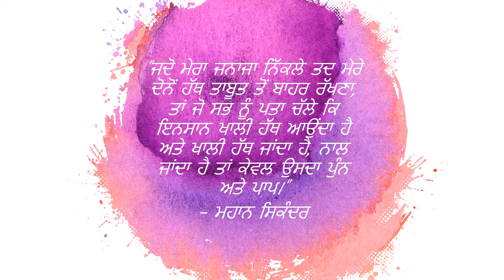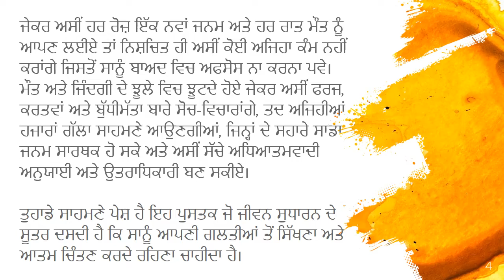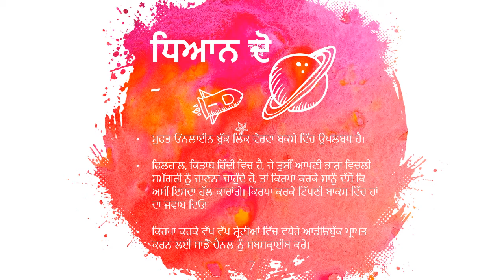ਹਰ ਸਵੇਰ ਨਵਾਂ ਜਨਮ, ਹਰ ਰਾਤ ਨਵੀਂ ਮੌਤ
3 ਮਿੰਟ ਸਮੇਂ ਵਿਚ ਪੁਸਤਕ ਵੀਡਿਓ ਪਰਿਚਯ